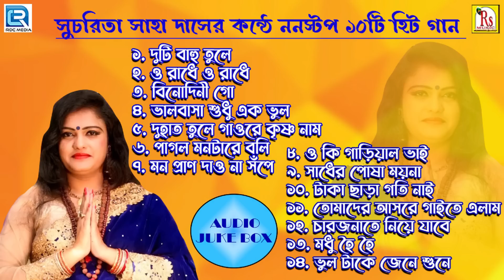সুচরিতা সাহা দাসের সব হিট গান একসঙ্গে | Bengali Hits | Sucharita Saha Das | Rdc Bengali Folk Music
Presenting New Bengali Hit Songs By R.S. Music…
✽ Song-
DUTI BAHU TULE
O RADHE O RADHE
BINODINI GO
BHALOBASHA SUDHU EK
DU HAT TULE GAO RE KRISHNA NAM
PAGAL MON TA RE BOLI
MON PRAN DAONA SOPE
O KI GARIAL BHAI
SADHER POSHA MOYNA PAKHI
TAKA CHHARA GOTI NAI
TOMADER ASORE GAITE ELAM
CHAR JONA TE NIYE JABE
MADHU HOI HOI
BHUL TA KE JENE SUNE
✽ Singer- SUCHARITA SAHA DAS
✽ Music Arranger- SHYAMJI
✽ Category- REGIONAL FOLK
✽ Music Label- RS MUSIC (KRISHNENDU BHUNIA)
✽ Language- BENGALI
✽ Digital Partner- RDC MEDIA PVT LTD